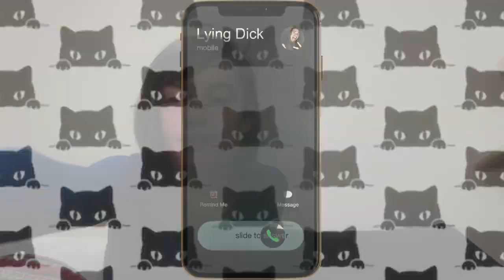The Q Gems : Ep. 3 'Ex Crisis'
The Q Gems
A Facetime Anthology Series
Written & Directed by Jon Rua
Episode 3 - 'Ex Crisis'